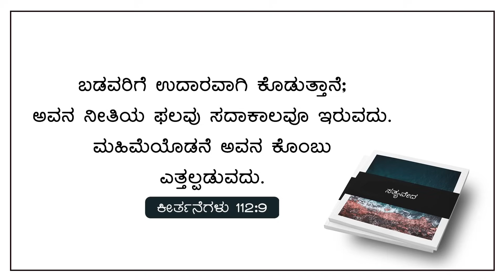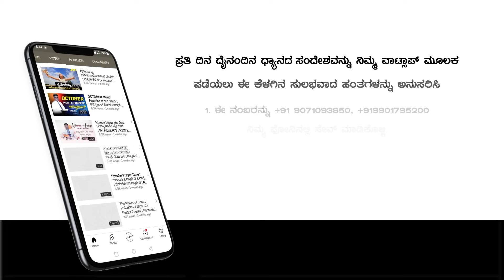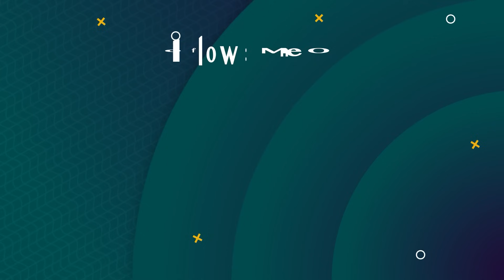Today God's Promise&Devotion ।ದೇವರು ನಿನ್ನ ಕೊಂಬನ್ನು ಮಹಿಮೆಯೊಡನೆ ಎತ್ತುವನು । Dec 08, 2023 | Pr. Paul joy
Today God's Promise & Daily Devotion । ದೇವರು ನಿನ್ನ ಕೊಂಬನ್ನು ಮಹಿಮೆಯೊಡನೆ ಎತ್ತುವನು । Dec 08, 2023 | Pr. Paul joy

Bank Name: Canara Bank
Branch : Kaggadasapura Bangalore
A\C Name : PAUL JOY
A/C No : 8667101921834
IFSC Code : CNRB0008667